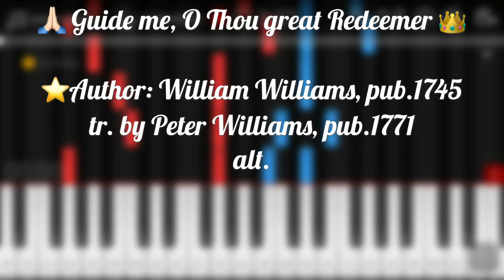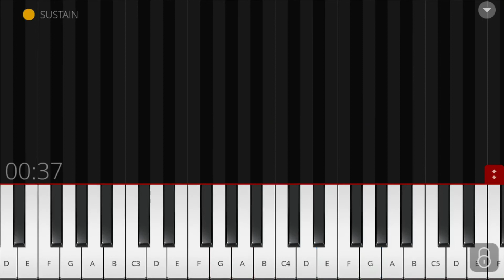Guide me O Thou great Redeemer piano tutorial [Royal Wedding song] hymn original version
Guide me O Thou great Redeemer piano tutorial
hymn original version

Author: William Williams, pub.1745
tr. by Peter Williams, pub.1771
alt.

Subjects: Guidance, Supplication

Scripture: Exodus 13:21

Tune Name: Cwm Rhondda

Composer: John Hughes, 1907

Key: G

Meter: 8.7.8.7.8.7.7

Lyrics:

Guide me, O Thou great *Jehovah, [*Redeemer]
Pilgrim through this barren land;
I am weak, but Thou art mighty,
Hold me with Thy pow’rful hand.
Bread of heaven, Bread of heaven,

Open now the crystal fountain,
Whence the healing stream doth flow;
Let the fire and cloudy pillar
Lead me all my journey through.
Strong Deliv’rer, strong Deliv’rer,
Be Thou still my Strength and Shield;

Lord, I trust Thy mighty power,
Wondrous are Thy works of old;
Thou deliver’st Thine from thralldom,
Who for naught themselves had sold:
Thou didst conquer, Thou didst conquer
Sin and Satan and the grave,

When I tread the verge of Jordan,
Bid my anxious fears subside;
Death of death and hell’s Destruction,
Land me safe on Canaan’s side.
Songs of praises, songs of praises,
I will ever give to Thee;

*alternate text

And the Lord before them by day in a pillar of a cloud,
to lead them the way;
and by night in a pillar of fire, to give them light ;
to go by day and night:
Exodus 13:21

thanks !!!